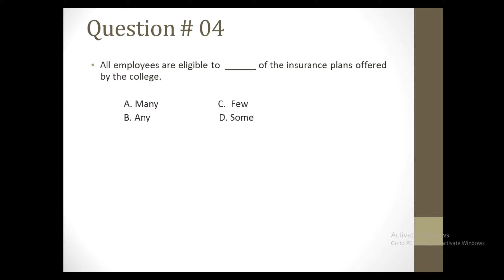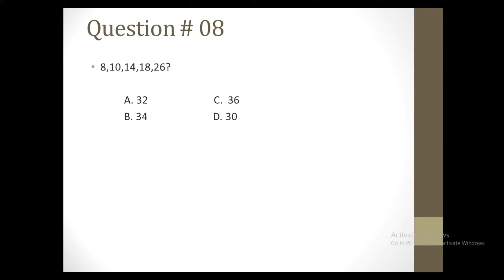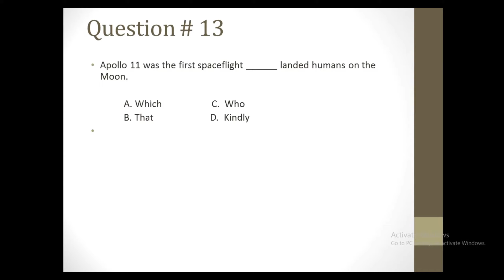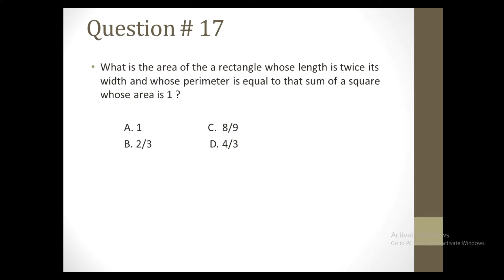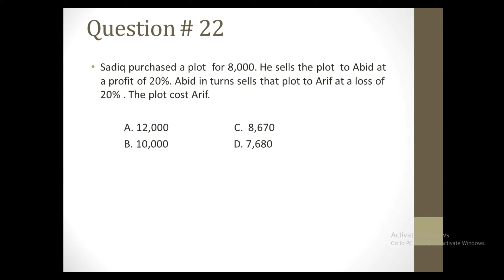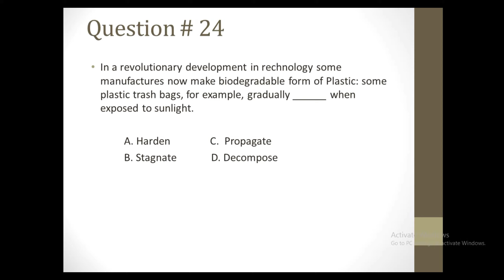3rd Entry Test Complete Solution Governor Sindh IT Test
3rd Test paper full solved with solution governorsindh question17 full explanation
2nd Test paper full solved with solution governorsindh question17,18,19,21,24
2ND Test Paper solved Governor Sindh IT test preparation  Question paper And Answer Key of Test Pa#governorsindh
First test Paper solved Governor Sindh IT test preparation  Question paper And Answer Key of Test Pap#governorsindh
Basic Entry Test Questions From English, Mathematics, And Intelligence Quotient (IQ).
For Preparation Classes give me your feedback in Comment section.
A free learning program is initiated by the Governor of Sindh Pakistan. This is a Sindh Government initiative. Most Probably, the classes will be conducted onsite at Governor House Karachi.

Artificial intelligence,
English test preparation,
English vocabulary,

10th class basic question for entry test,